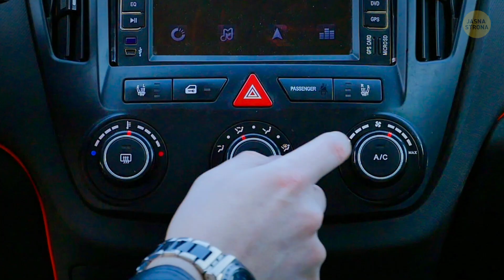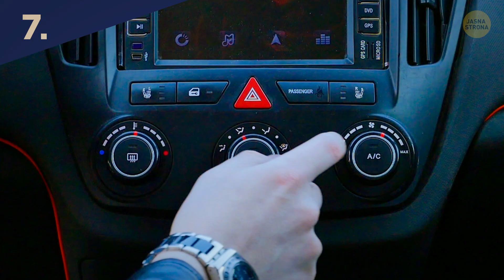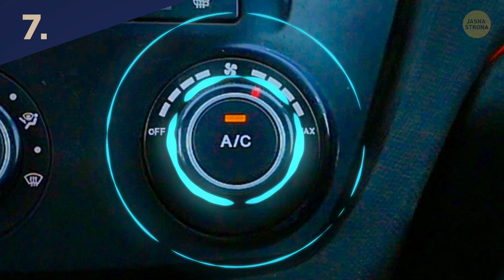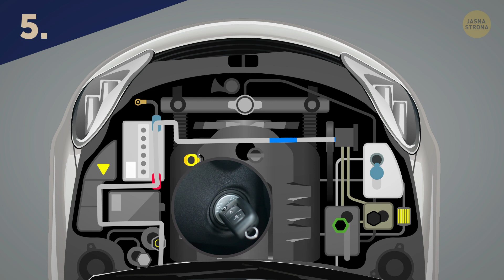Nie nazywaj się kierowcą, jeśli nie znasz tych 9 sekretów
Każdy kierowca wie, że prowadzenie samochodu nie jest łatwe. Musicie radzić sobie z wieloma małymi problemami na raz. Jaki jest najbardziej wydajny sposób korzystania z klimatyzacji latem? Jak wydostać się z błota lub piasku? Nawet jeśli jesteście już doświadczonymi kierowcami, nie zaszkodzi zapoznać się z kilkoma nowymi wskazówkami, o których jeszcze nie słyszeliście.

💥 A tak na marginesie, w filmiku jest ukryty kot. Podpowiedź: jest czarny! Jeśli zauważycie naszego małego futrzastego przyjaciela, jesteście bardziej uważni niż większość ludzi! 😽

CZAS:

Bezpieczne wyprzedzanie 0:30

Dbajcie o wycieraczki 1:16

Latem korzystajcie mądrze z klimatyzacji 2:25

Dbajcie o klimatyzację zimą 3:42

Uruchamianie samochodu podczas mrozu 4:27

Jak wydostać się z błota lub piasku 5:02

Zwracajcie uwagę na koła 5:50

Wykorzystajcie w pełni alarm samochodowy 6:22

Pamiętajcie o szczegółach 7:08

STRESZCZENIE:

- Czasami, gdy chcecie szybciej dotrzeć na miejsce, musicie wyprzedzić inny samochód na wąskiej dwupasmowej jezdni. Za każdym razem, kiedy czujecie, że nie macie wystarczająco dużo czasu na zakończenie manewru,  wróćcie na swój pas, a nie zjeżdżajcie na pobocze.

- W mroźne dni odsuwajcie na noc pióra wycieraczek, żeby nie przymarzły do szkła. I na koniec, nigdy nie uruchamiajcie wycieraczek na suchej szybie. Są one przeznaczone do mokrej powierzchni.

- Wyobraźcie sobie, że jest gorący letni dzień i wsiadacie do samochodu, który stał na słońcu kilka godzin. System klimatyzacji kumuluje w sobie toksyczne substancje, których, nie chcecie wdychać. Zanim więc wsiądziecie do samochodu, wypompujcie gorące powietrze naturalnie.

- W Polsce mamy 4 pory roku, a zimy często są mroźne i śnieżne, więc klimatyzacji używamy zwykle latem. Jeśli pozwolicie klimatyzacji na zimowy sen, możecie nie być w stanie uruchomić jej latem. To samo tyczy się nagrzewnicy. Musicie włączyć ją na co najmniej 30 sekund, nawet latem.

- Kiedy temperatura na dworze spada poniżej -10°C, a wy wsiadacie do auta, nie uruchamiajcie go od razu. Zanim uruchomicie samochód, włączcie światła drogowe na 3 do 5 sekund. Pozwoli to na przepływ prądu przez system i ułatwi start silnika.

- Gdy zakopiecie się w błocie, piasku lub śniegu, nie panikujcie i pamiętajcie, że jest na to sposób. Spuśćcie powietrze z opon do połowy, co zwiększy ich powierzchnię.

- Kiedy jedziecie samochodem przez wąskie drogi, a z naprzeciwka nadciąga sznur aut, zwróćcie uwagę na ich koła. Jeśli macie wrażenie, że jakiś samochód dziwnie się zachowuje, nie czekajcie, aż zobaczycie kierunkowskaz

- Warto nie doczepiać pilota do alarmu z innymi kluczykami i zawsze trzymać go przy sobie. Nie uruchamiajcie też systemu antywłamaniowego dla zabawy.

- Oczywistym jest, że należy utrzymywać przednią szybę w czystości, ale jest jeszcze kilka rzeczy, które mogliście przeoczyć. Boczne szyby posiadają gumowe uszczelki, których pewnie zapominacie czyścić.